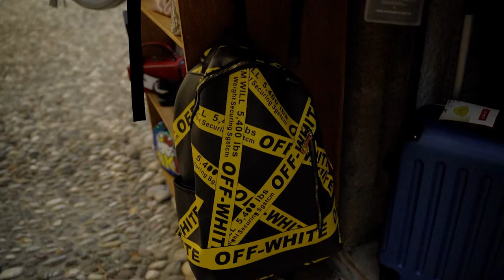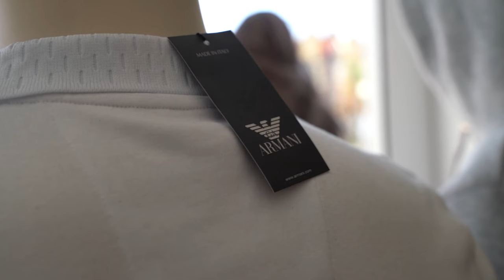Greece Fake Market Spree | Rhodes | Gucci , Louis Vuitton , Dior | 4K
Welcome to another video on our channel ! Greece is known for its beautiful Old Towns and markets, However these markets offer way more then just souvenirs. In this video we will showcase the fake brand shops located in the Island of Rhodes.